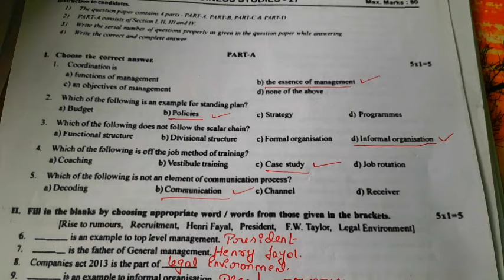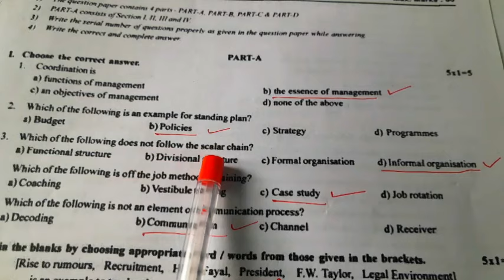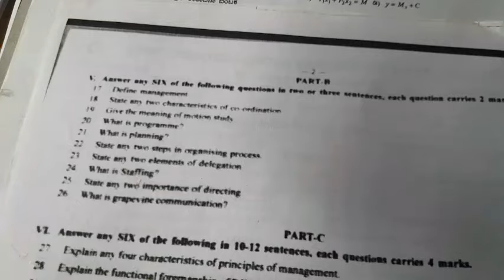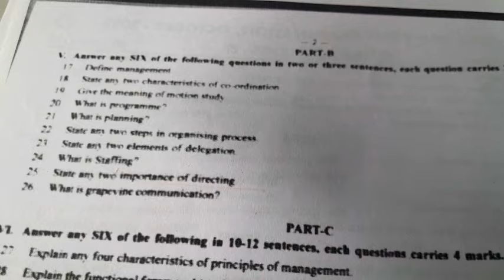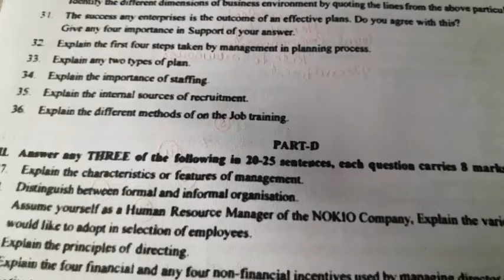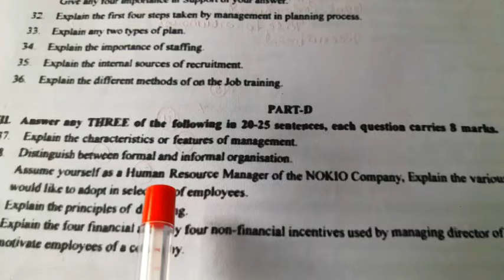2nd PUC BUSINESS STUDIES mid-term EXAM question paper 🔥 FOR REFERENCE 2024